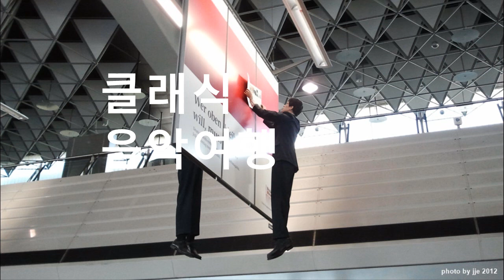브람스 - 바이올린 소나타 #1 In G, Op. 78 - 1. Vivace Ma Non Troppo/프랑크푸르트, 2012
Brahms- Violin Sonata #1 In G, Op. 78 - 1. Vivace Ma Non Troppo,